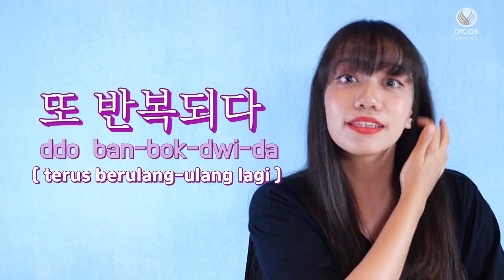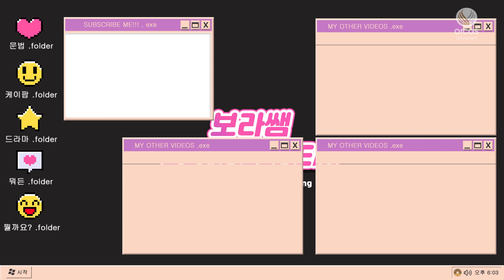GOODBYE X1.. BELAJAR BAHASA KOREA DARI LAGU X1 - I'M HERE FOR YOU